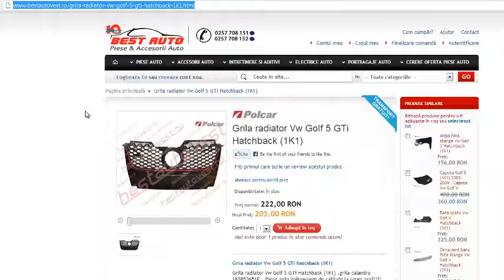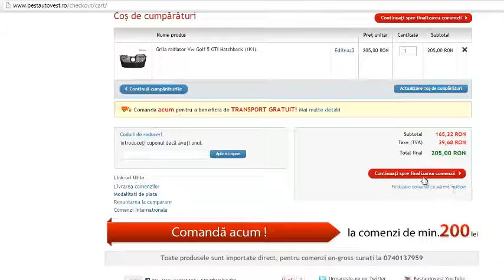Grila radiator Vw Golf 5 GTi Hatchback (1K1) , masca fata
Grila radiator Vw Golf 5 GTi Hatchback (1K1) , masca fata cod OE 1K0853651E , grila calandru fata Golf 5 GTI , se poate cumpara de aici